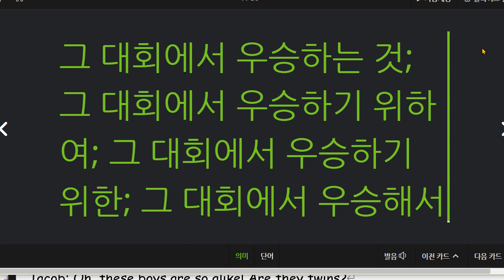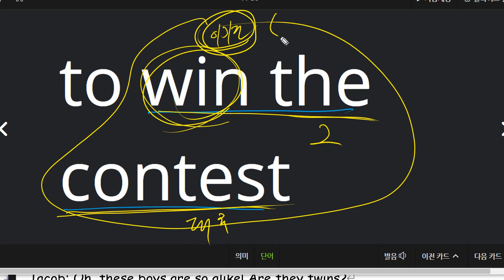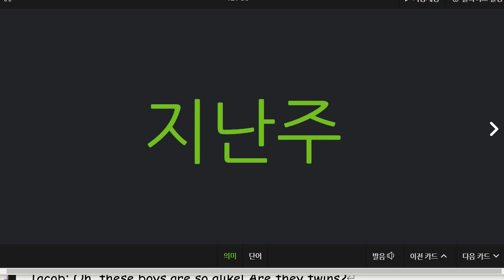신혜리 2021 08 06 단어 일대일 1차 성취도 60 추가 학습하고 다시 일대일 실시할 예정